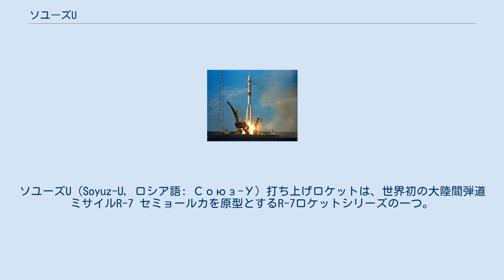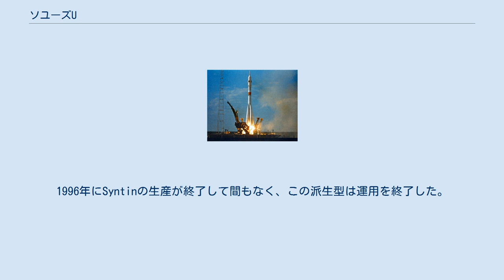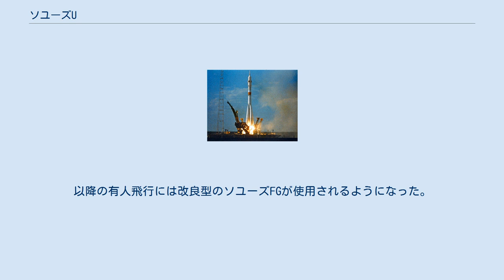ソユーズU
ソユーズU（Soyuz-U, ロシア語: Союз-У）打ち上げロケットは、世界初の大陸間弾道ミサイルR-7 セミョールカを原型とするR-7ロケットシリーズの一つ。
TsSKB設計局で開発され、ロシアのサマーラのプログレスの工場で生産されていた（両社は統合して現在はTsSKB-プログレスとなっている）。
 ソユーズUの最初の打ち上げは1973年5月18日に行われ、ゼニット衛星をコスモス559号として軌道へ投入した。
ソユーズUは初期のソユーズの派生型やボスホートロケットを置き換えた。
それまでは有人用と無人用に別々の型のロケットを用意していたが、ソユーズUの登場によりその必要が無くなった。
末期にはロシア連邦宇宙局によって国際宇宙ステーション(ISS)へのプログレス補給船の打ち上げに年間数機が使用されていた。
 プログレス補給船以外の衛星打上げに使われたソユーズUロケットは、2014年4月16日のEgyptSat-2の打ち上げが最後となった。
ソユーズUロケットは2015年には退役してソユーズ-2.1aに置き換えられる予定であったが、2015年に生産が終了された後、製造済み分が打ち上げられることになった。
2017年2月22日5時58分33秒（UTC）のバイコヌール宇宙基地ガガーリン発射台からのプログレスMS-05の打ち上げが最終飛行となり、43年786回、成功率97.3%の打ち上げ記録を残して幕を引いた。
 ソユーズU/イカール は派生型の一つで、2段式の基本型の上にTsSKB-プログレスが生産するイカールを追加し3段式としたものである。
イカールはソユーズUの積載量を増やし、高度250kmから1400kmの軌道に750から3920kgの貨物を運べる。
 同様の派生型としてソユーズU/フレガート がある。
こちらはイカールの代わりに、ヒムキにあるラヴォーチキンが生産するフレガートを3段目に使用する。
フレガートの性能はイカールよりも高いが、イカールの方が小回りが利いて長期間自立的に運用できる。
 ソユーズUを別の方向に発展させたものとしてソユーズU2ロケットがある。
基本的にはソユーズUと同じだが、1段目の燃料として通常のケロシンの代わりにより高エネルギーの合成ケロシンであるSyntinを使用し、性能を向上させている。
1996年にSyntinの生産が終了して間もなく、この派生型は運用を終了した。
 ソユーズUは完全に新しい1段目を使用したソユーズFGロケットの開発の原型となった。
なお、ソユーズUとソユーズFGは、将来ソユーズ-2によって置き換えられる予定である。
 ソユーズUの初の有人飛行は1974年12月2日のアポロ・ソユーズテスト計画(ASTP)の準備としてのソユーズ16号の打ち上げだった。
ASTPの一環としてアポロ宇宙船にドッキングしたソユーズ19号も同様にソユーズUによって打ち上げられた。
 1976年7月6日にソユーズ21号は2名の乗員をサリュート5号宇宙ステーションに運んだ。
その後の多くの宇宙ステーションの乗員がソユーズUによって打ち上げられた。
ソユーズUを使用した最後の有人任務は国際宇宙ステーションへのソユーズTM-34の乗員輸送飛行だった。
以降の有人飛行には改良型のソユーズFGが使用されるようになった。